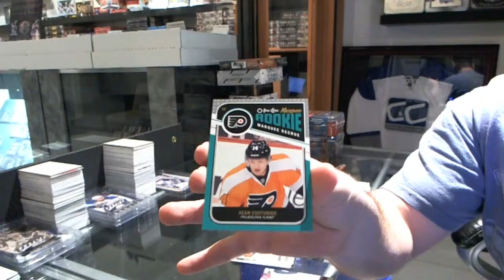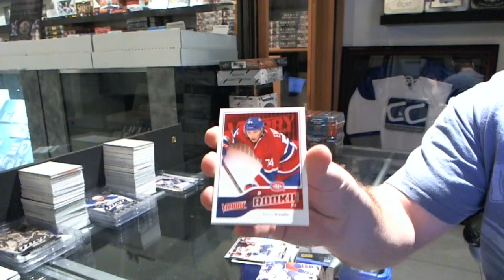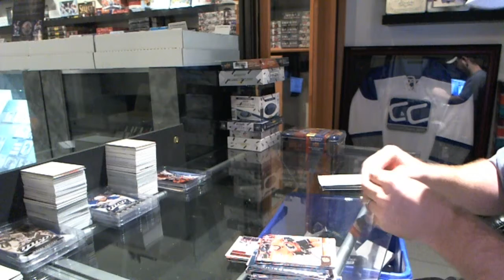11-12 Series 2 & 12-13 Series 1 Hockey 2 Box Break - C&C #3030